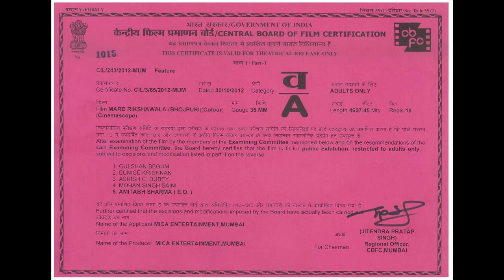Mard Rikshawala - Bhojpuri Film {4K} Viraj Bhatt Movies | Bhojpuri Movie | Sushil Chhetri, Rekha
Movie: Mard Rikshawala
Starring: Viraj Bhatt, Sushil Chhetri, Rekha Thapa, Sobhita, Manoj Narayan, Kamal Krushna, Shiva & Others
Director: Manoj Narayan
Producer: Mannu Kumar Shah
Music Label: DRJ Records

Welcome to Bhojpuri Beats Youtube Channel, the #1 destination for premium entertainment videos. Enjoy the blockbuster all languages Full movies, scenes, songs, & more.

Bhojpuri Beats is an Entertainment channel, where you can find golden collection of the Movies.